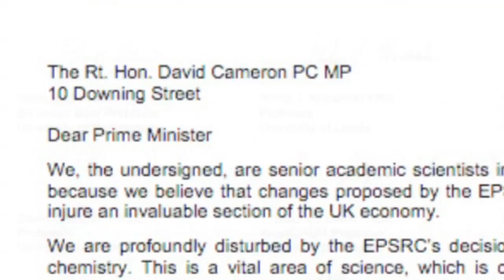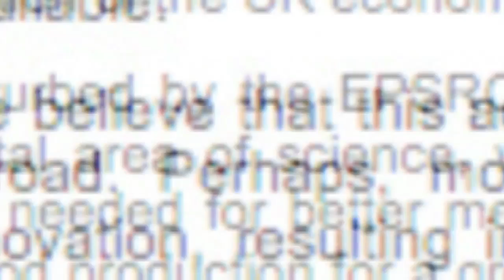Angry Chemists - Periodic Table of Videos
UK chemists have written to Prime Minister David Cameron over funding cuts in the field of organic chemistry. The Professor explains why.

And here's a link to a letter The Professor himself wrote to Margaret Thatcher...